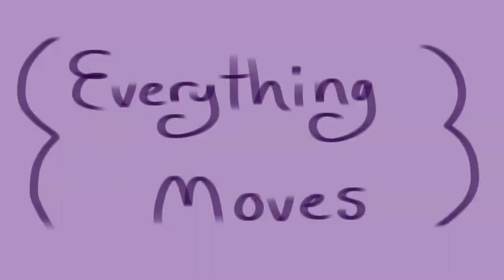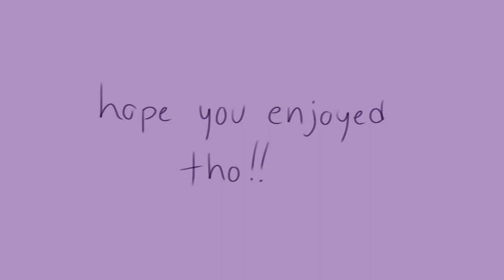everything moves (scrapped) lmk macaque animatic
hi! if u came here for lego monkie kid content I have good news!!! my Instagram is way more active and im currently really into lmk so you can follow me